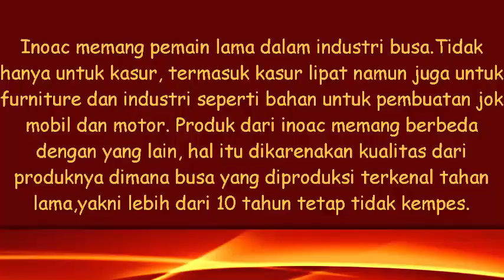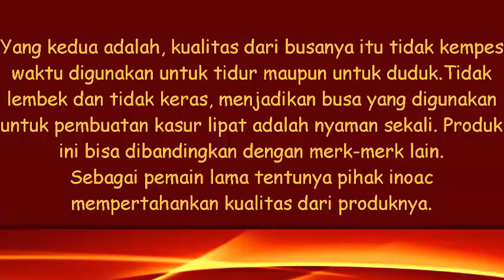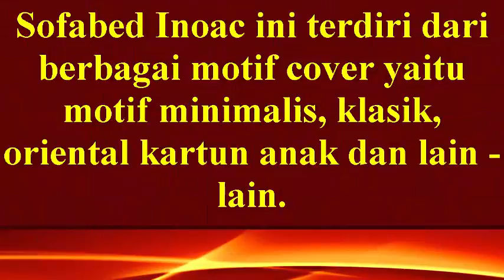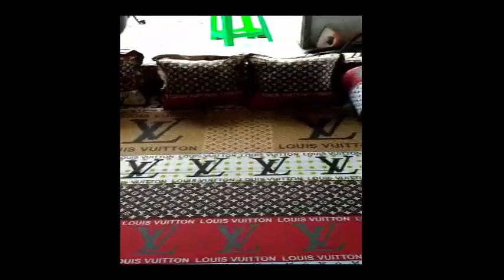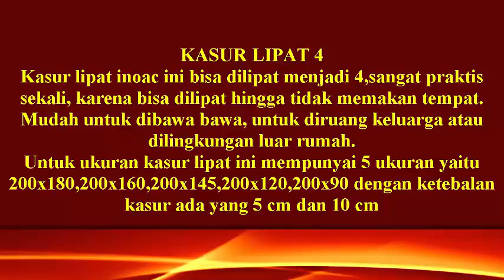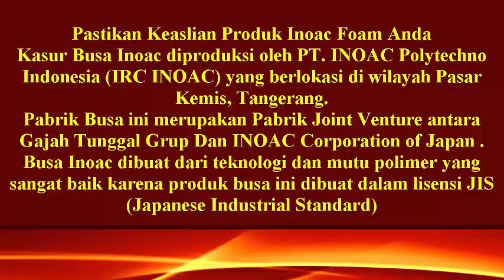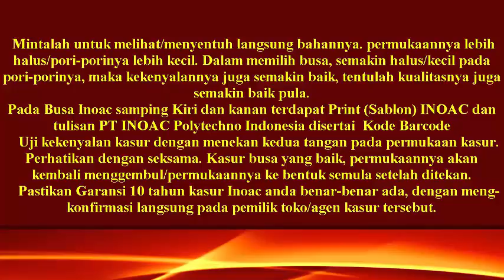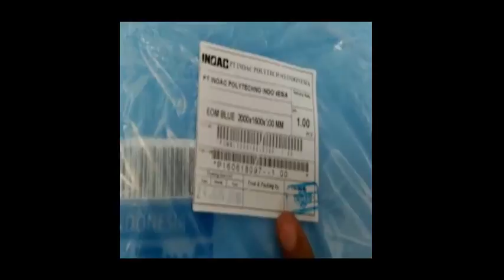Review Sofabed Dan Kasur Lipat Inoac Beserta Penjelasan Keaslian Produk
Sofabed Inoac terbuat dari busa berkualitas tinggi, kuat, tahan lama, empuk dan tidak kempes lebih dari 10 tahun. Kasur dan Bantal Inoac terbuat dari busa teknologi jepang (Busa kuat, awet dan empuk lebih 10 tahun).